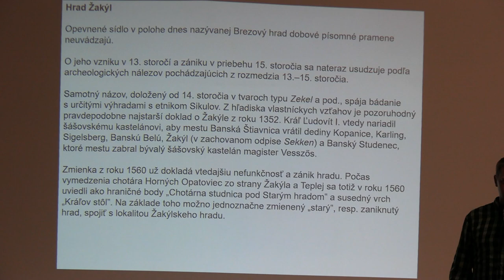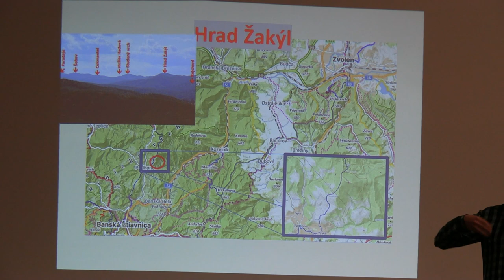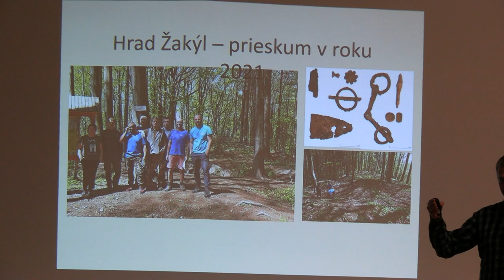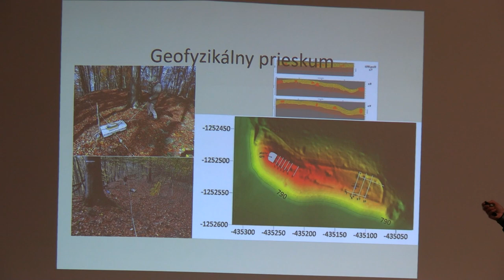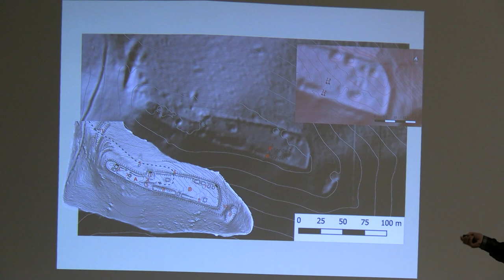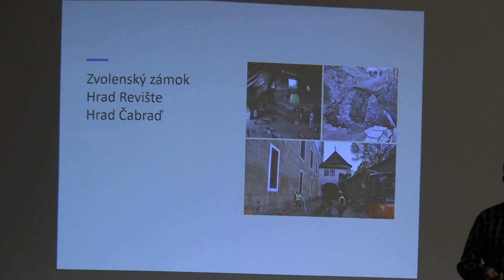Hrad Žakýl - archeologický prieskum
Vo štvrtok 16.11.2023 sa v Krajskej knižnici Ľudovíta Štúra vo Zvolene konalo tradičné podujatie v podobe prednášok pod názvom Výsledky výskumu a obnovy na Pustom hrade  vo Zvolene 2023, na hrade Žakýl 2022 a na hradisku Gunda 2023.

Tretia prednáška bola v podaní Mgr. Petra Debnára o hrade Žakýl.